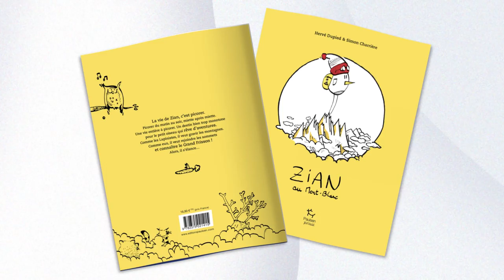Vidéo présentation Zian au MONT BLANC